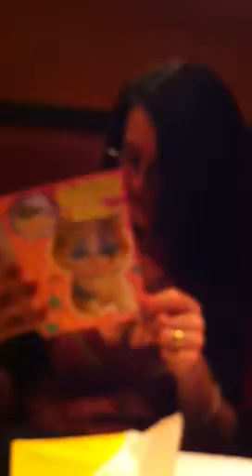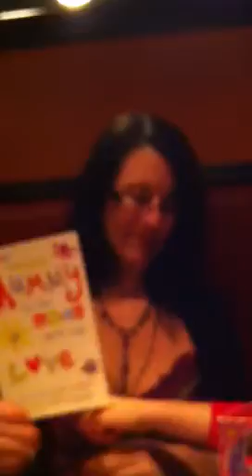Chelle's 42nd Birthday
Centre Parcs is the venue for my birthday last January (2011)